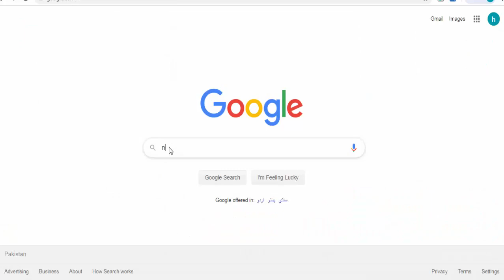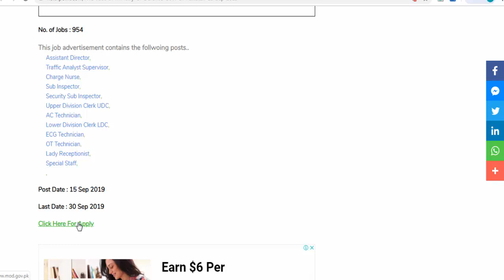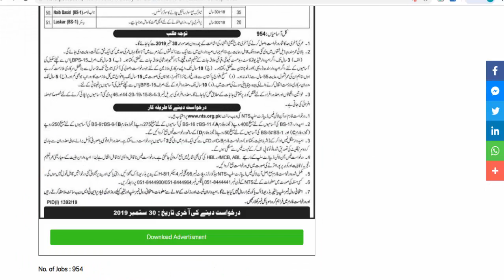NTS Jobs In Ministry Of Defence Govt Of Pakistan Sep 2019 || Apply NTS jobs online 2019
Hello,
In this Channel you will study the topics according to your subjects. We have the staff with Good skills .They will provide you All the topics which will help to achieve your Goals . you can Learn About New Technologies and Much more about Computer Science And Science based experiments.

In This Channel you will learn about :
Software Engineering
C++
JAVA
C#
Android
Unity 3D Gaming
Physics
Chemistry
Bio
Math